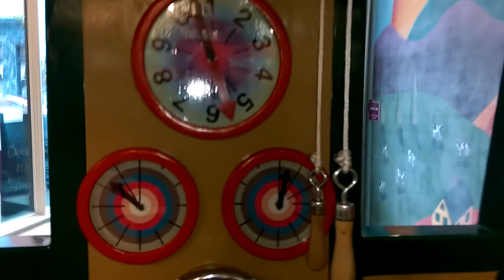Interactive Play Train fabricated by Jim Brown of Artcast Inc.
Artcast  Inc.'s  Wonderfeet Kid's Museum Interactive Steam Locomotive Train Engine. Preview Video